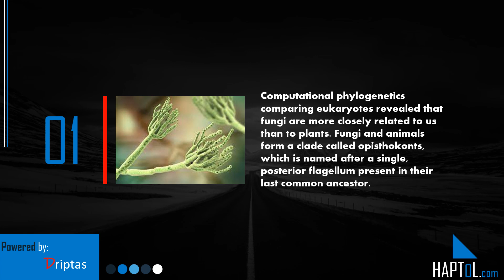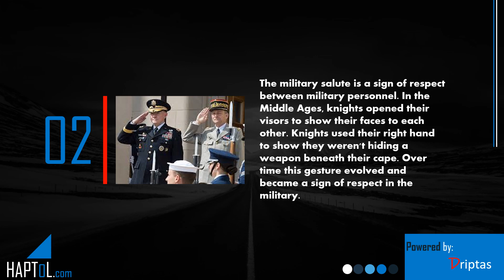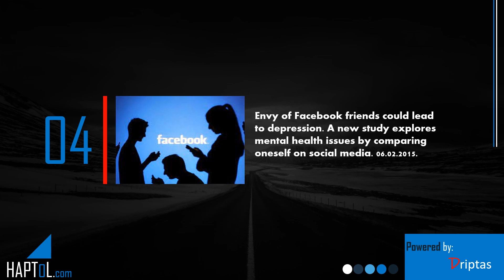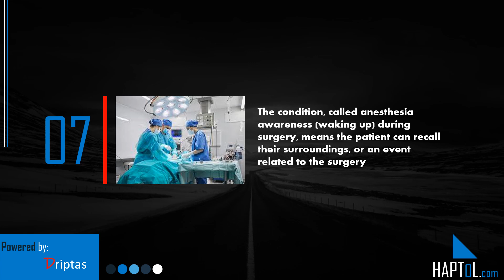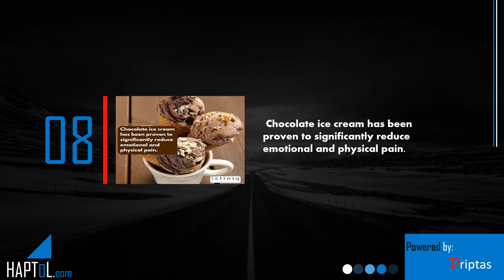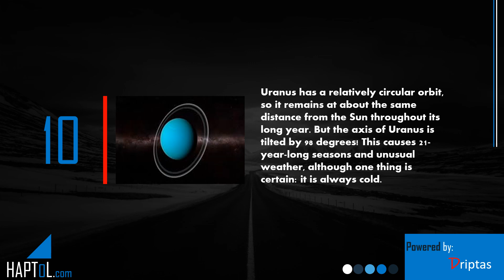Facts | Actual Facts | Phycology Facts | Part 42